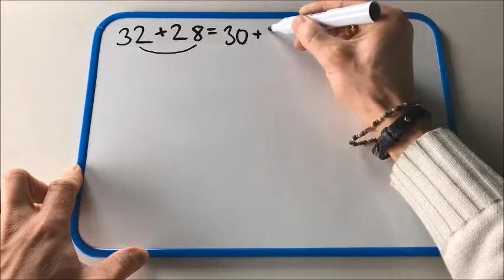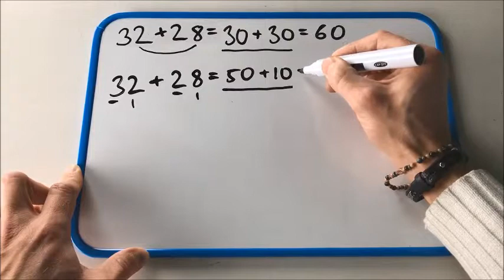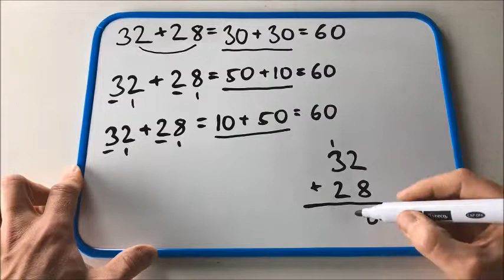Addition, 4 strategier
Addition, 4 strategier - instruktionsfilm till fyra räknestrategier i addition. Ingår i arbetsområdet Omkrets på ”Malmö delar – en didaktisk resurs”, Malmö stads lärplattform.